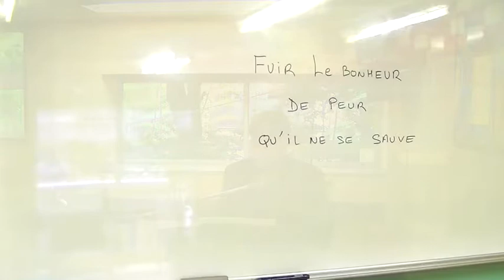Fuir le bonheur de peur qu'il ne se sauve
ジェーン・バーキンの「Fuir le bonheur de peur qu'il ne se sauve虹の彼方」をクラス・ド・フランセの講習会でとりあげます。